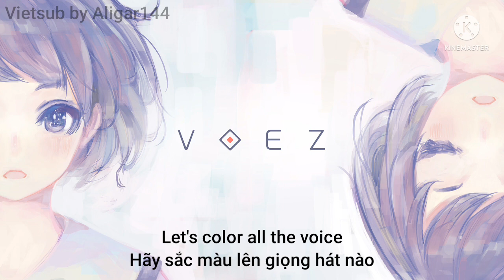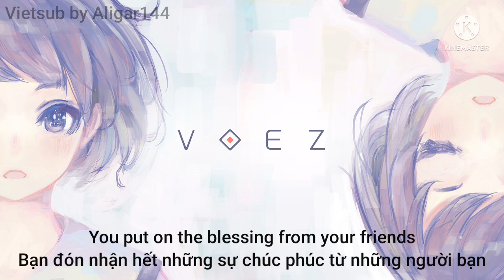[VOEZ][Vietsub + Lyrics] Colorful Voice - Night Keepers | Aligar144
Like video đi mấy ông, tôi ngồi còng lưng ạ